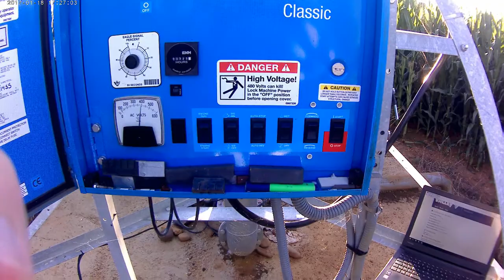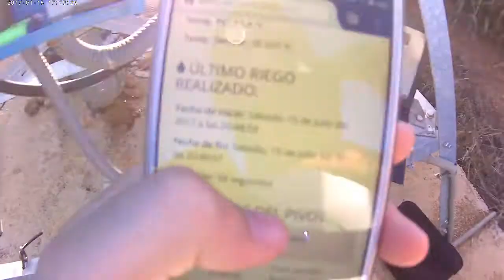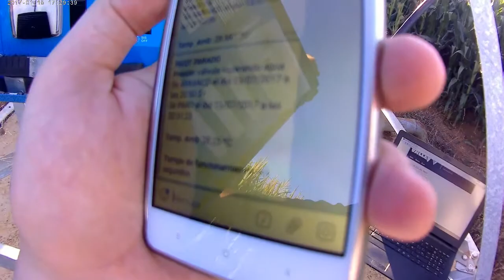Monitorización/Avisos de Pivot de Riego 2/3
Sistema de Avisos de Pivot via Web o Telegram.
Avisos:
Arranque del PIVOT, parada de Pivot, falta de presión, temperatura ambiente, total de horas de riego.
Si el PIVOT está parado y tiene presión cada 60 segundos se manda un mensaje via Telegram o Web al agricultor para recordarle que el PIVOT está parado.
El sistema está realizado con una Raspberry Pi y con un tarjeta de FreedomPop (Tarjeta gratuita).